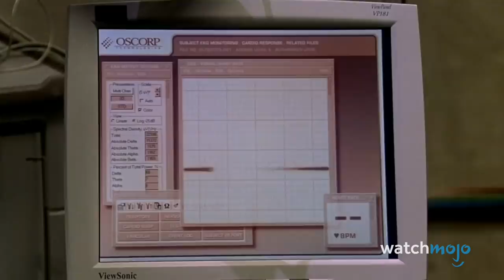Another Top 10 Actors Who Always Play Villains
It’s still good to be bad! These actors have been type-cast as bad guys, or just excel at playing movie villains. If you think we missed someone, be sure to check out our original list too. Our list includes Cillian Murphy, Anthony Hopkins, Tim Curry, Jason Isaacs, Peter Stormare, and more! Which of these actors do YOU love most in the villain role?

Check out the voting page for this list and add your picks
Special thanks to our user Tristan Hartup for suggesting this idea!